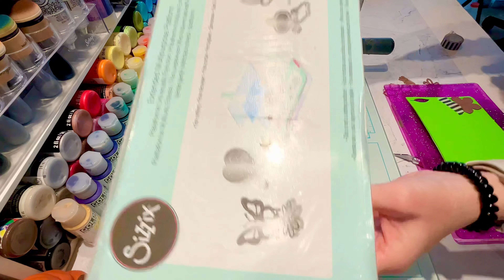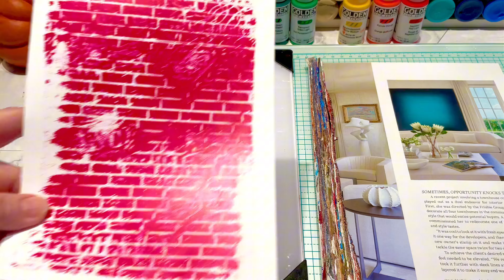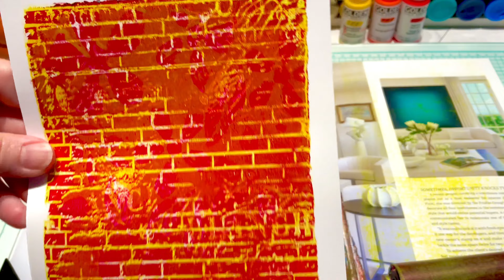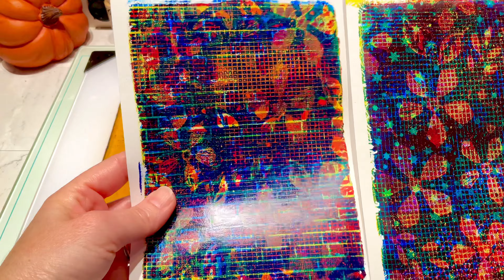Gelli Prints with Transparent Paints with BONUS - DIY Texture Roller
In this video I wanted to show you a different spin on making a DIY roller texture using a toilet paper roll. My spin on it shows how I used Spellbinders Glimmer Hot foil die cuts and plates to create texture on my diet cuts made from sticky backed craft foam. I also explore transparent paints and how they perform in layers on a Gelli plate. Watch and see the surprising results.

I‘m curious if the results turned out as you expected or did they surprise you as they did me?

I sell some of my digital prints in my Etsy shop

Gelli Plate Explained Episode 6 - DIY Placement Tool Using Dollar Tree Easel

Supplies:
5x7 Gelli Arts Gelli Plate
6 inch Brayer
Neenah White Cardstock 110lb
Adhesive EVA Foam Sheets for Crafts, 10 Assorted Colors, 9" x 12", 2mm Thickness – Sticky Back Foam
Glimmer HOT FOIL Plate/DIE Edge FLWRS, ONE
Value Set of ALAZCO 3" Mini Paint Roller (5-wire Cage) Frame & 6 Covers for Painting Trims, Edges, Corners, Small Areas (Multi-purpose 1/2'' Nap)